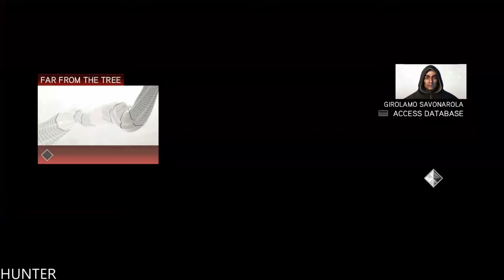Assassin's Creed 2 Remastered - Gameplay PART16-LIFE SAVIG - PS4 PRO